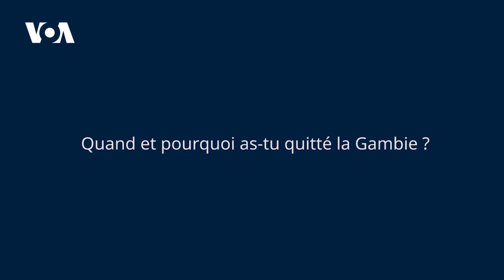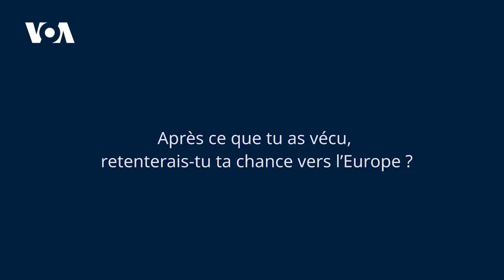Interview de Morro Saneh de Gambie, Rome, Italie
8  Morro Saneh  Gambia  French